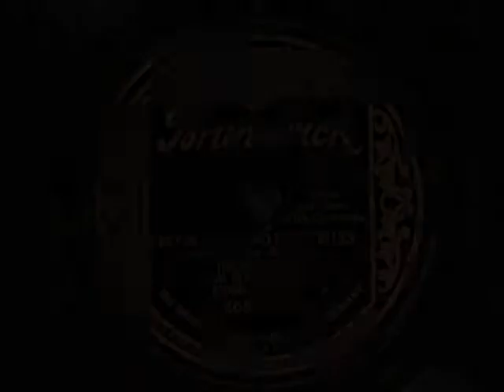NEVER GETTIN' NO PLACE BLUES by The Dixie Stars 1924